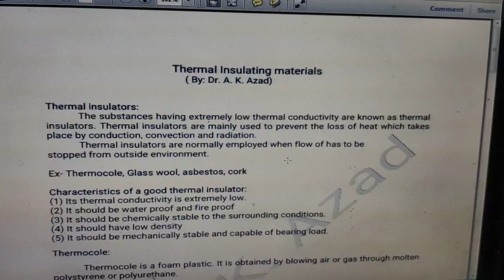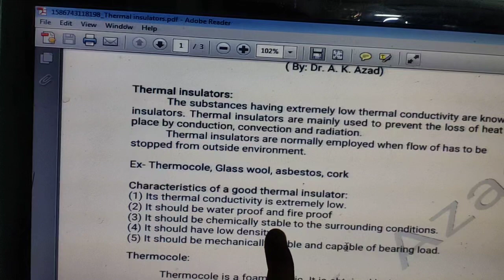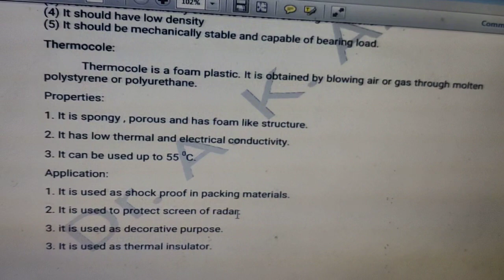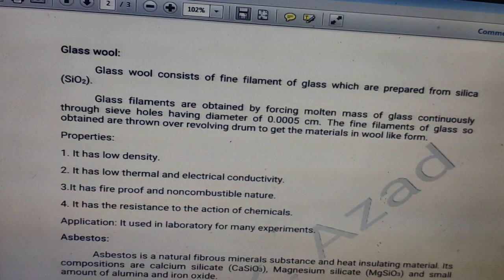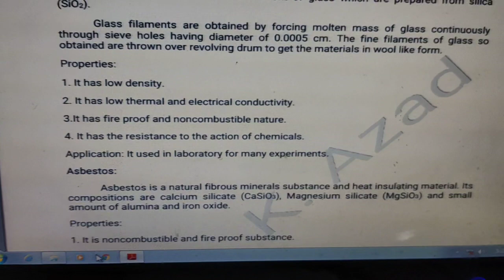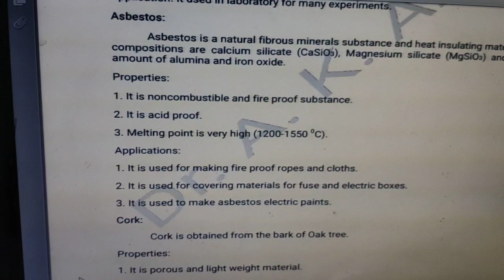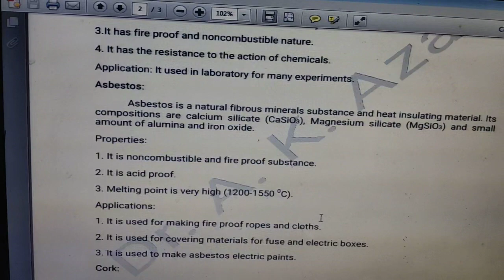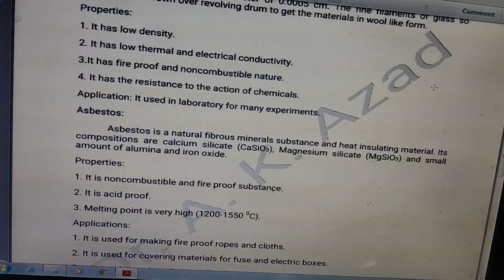Thermal insulating material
It include thermocole, glass wool, asbestos and cork.